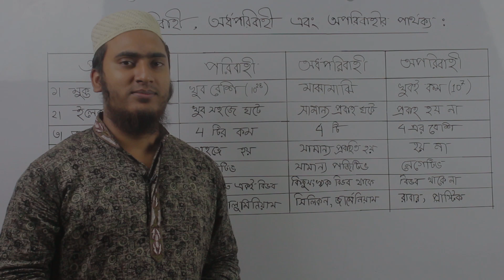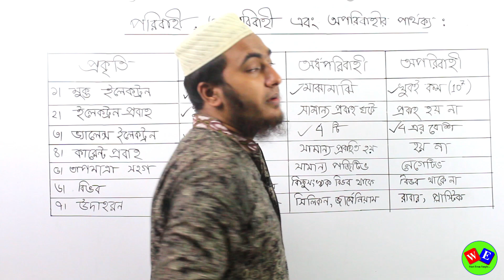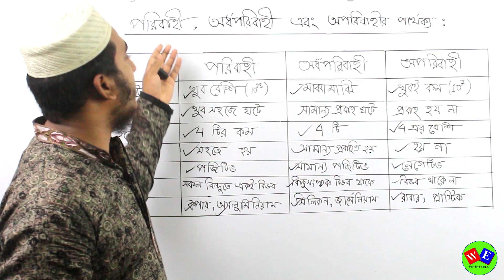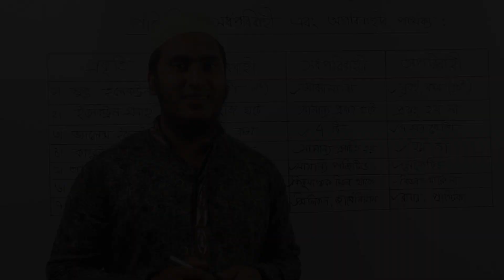Conductor Semiconductor Insulator (Part -02) । বেসিক ইলেকট্রিসিটি । Basic Electricity ।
বিষয় : Conductor Semi conductor Insulator (Part-02) ।  কন্ডাক্টর, সেমি কন্ডাক্টর, ইনসুলেটর । বেসিক ইলেকট্রিসিটি । Basic Electricity ।